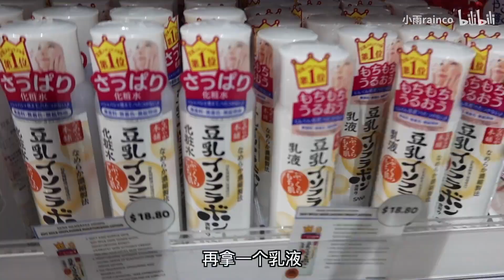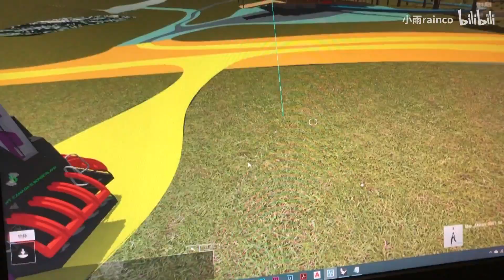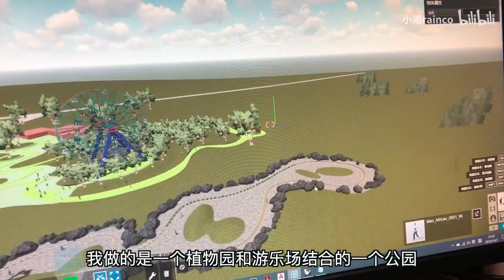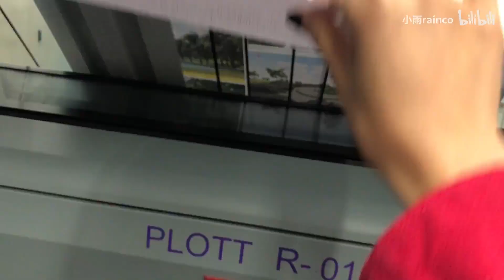【VLOG19】留学生活记录/假期总是如此短暂